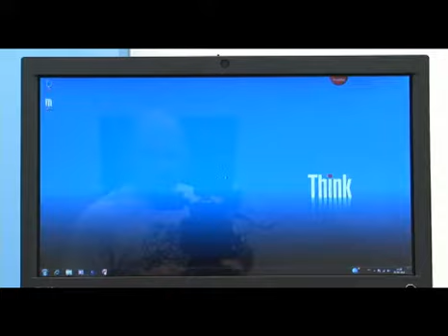Review: Desktop da Lenovo ThinkCentre M90z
Desktop da Lenovo tem material plástico reciclado